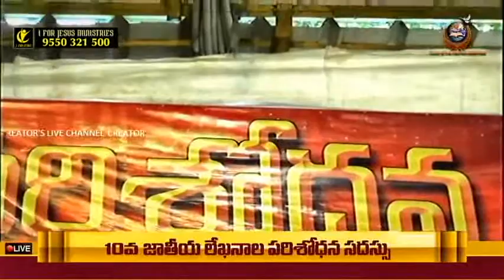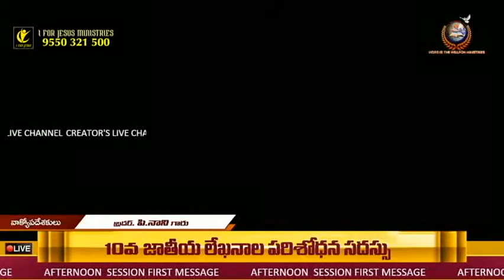దేవుని మాటలు నవ్వు పుట్టిస్తుంధా? భయం కలిగిస్తుంధా ? p.v.v.gangadhar